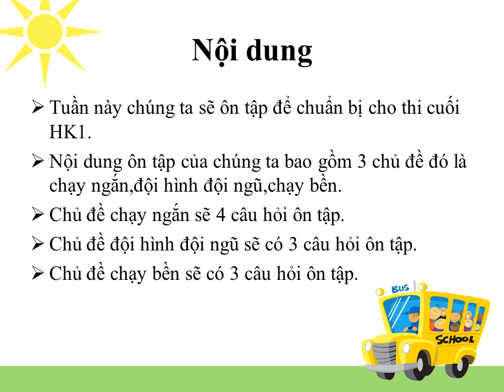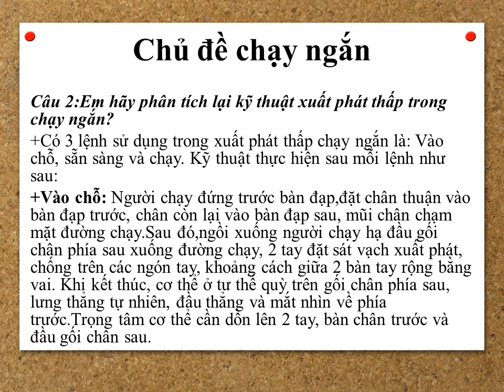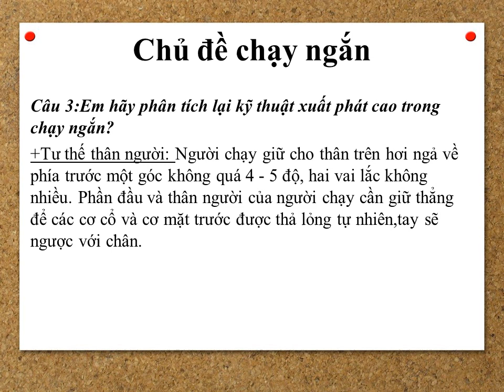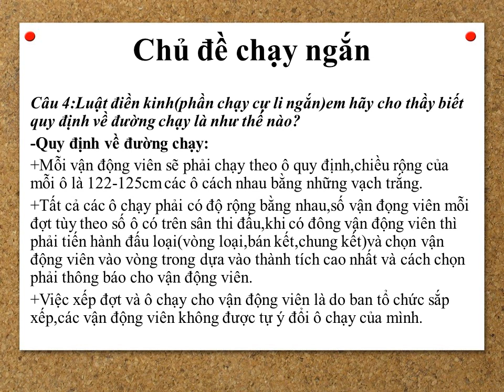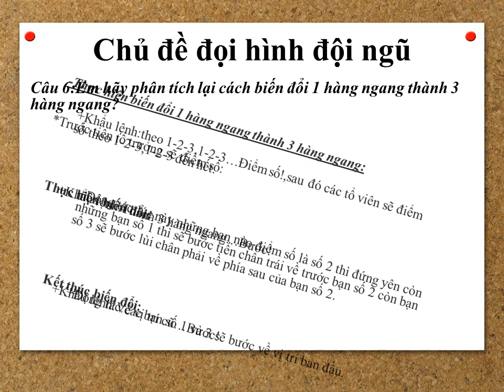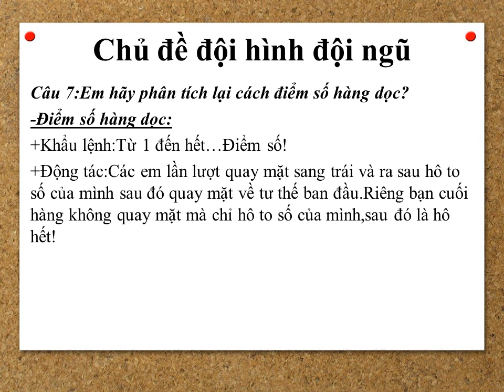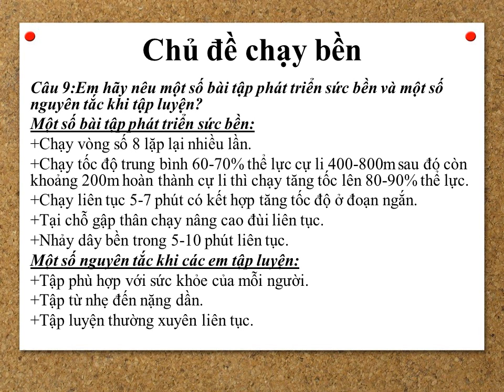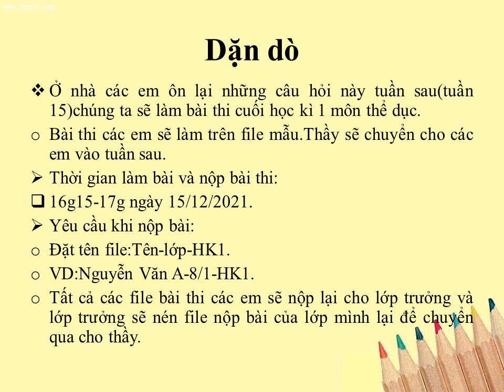THỂ DỤC 8 (Tuần 14 / HK1) - ÔN TẬP HỌC KỲ I